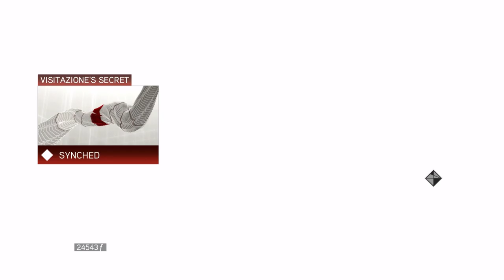A NEW EZIO! | Assassin's Creed 2 (Part 11)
In this video, we will be getting the final key for Altair's armor and unlock it for ourselves.